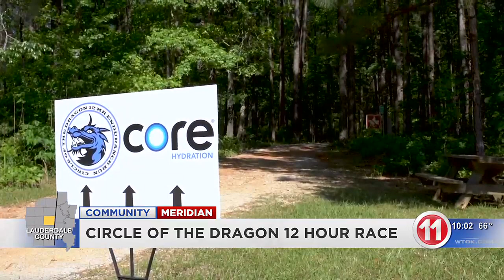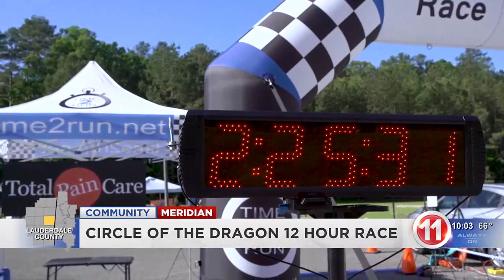Circle of the Dragon 12 Hr Endurance Run May 2024